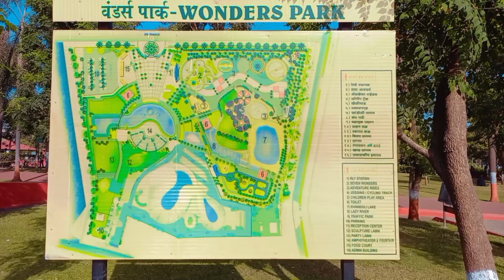Wonder's Park / in Nerul / New Mumbai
Wonder's Park in Nerul  entry fees 50 rs for adults and 40 rs for kids.

For each ride ticket 50 rs per person.

Toy train ticket 25 rs per person.

nerul Nerul
newmumbai Newcomb